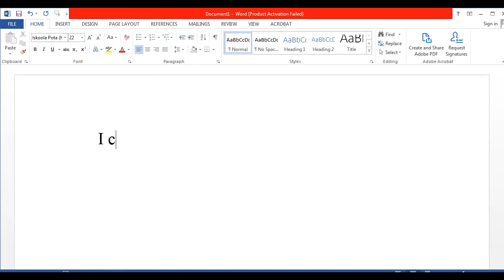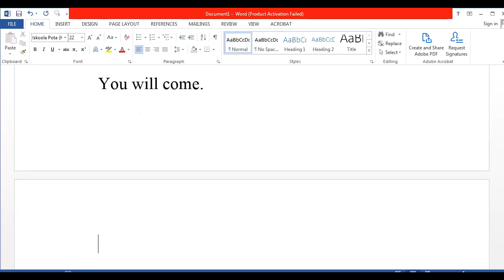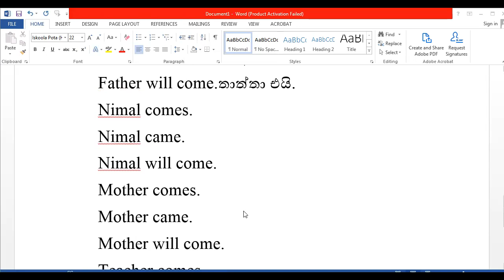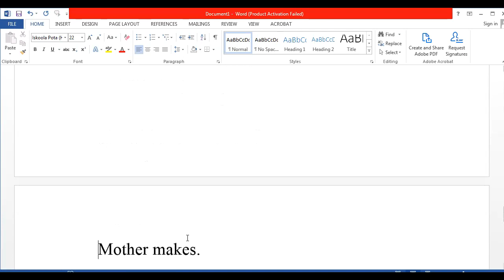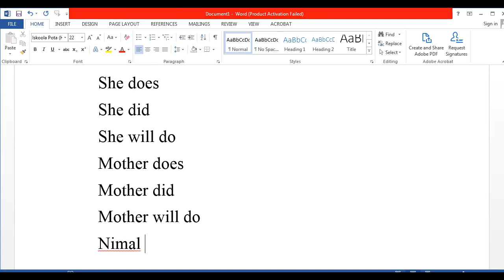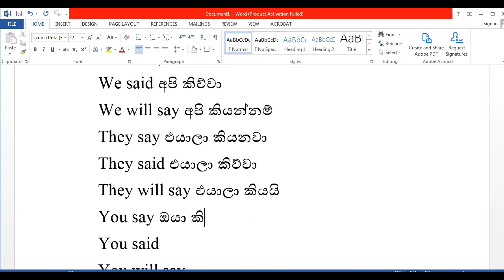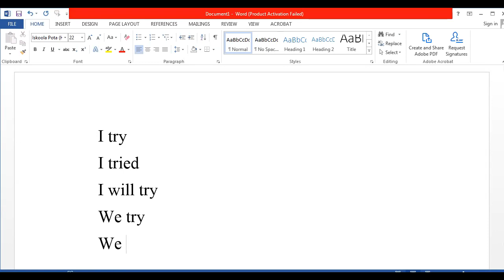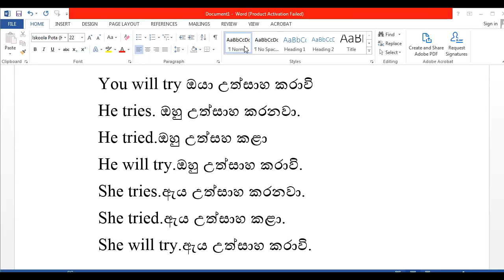සරල ඉංග්‍රීසි පාඩම